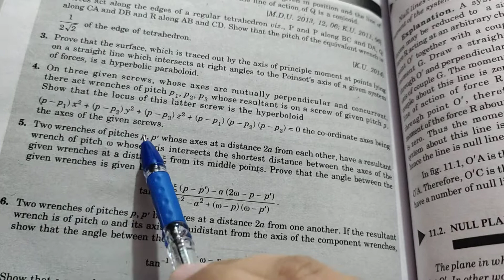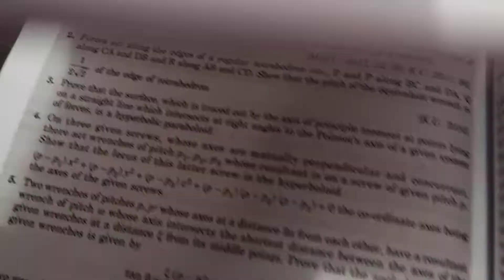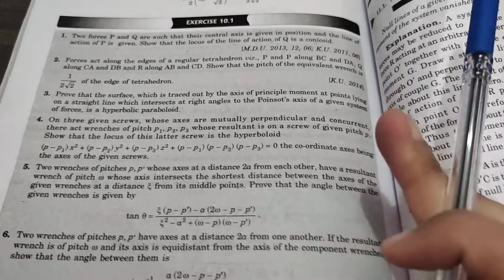Statics( ex 10.1..ques 5)